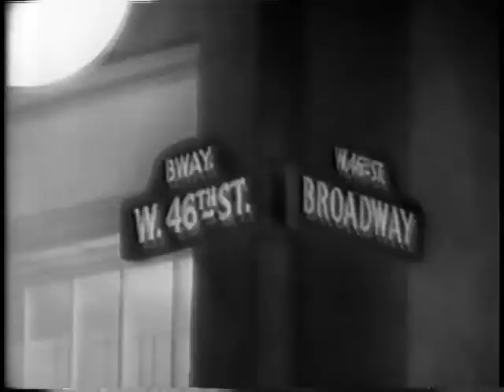Frances Hunt (1937 film clip)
Frances Hunt was the singer with the Benny Goodman band in the interval between Helen Ward leaving and Martha Tilton's arrival. This film was made around that time but not with the Goodman band.